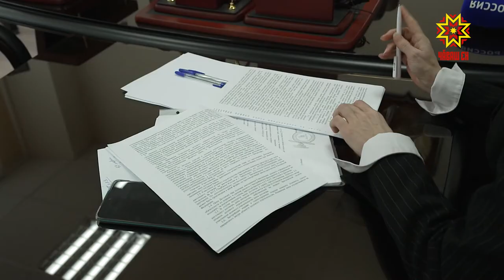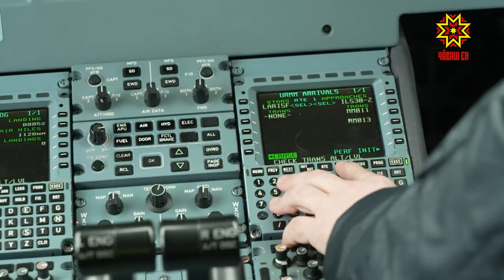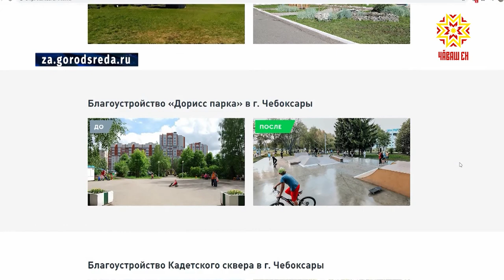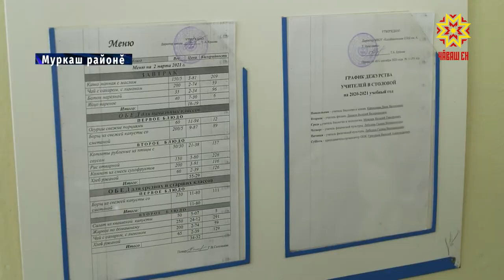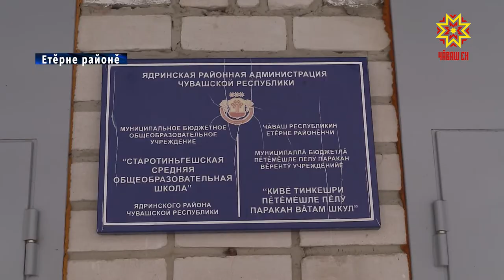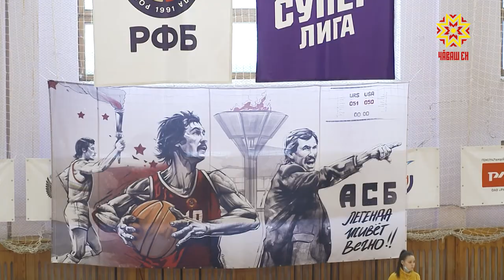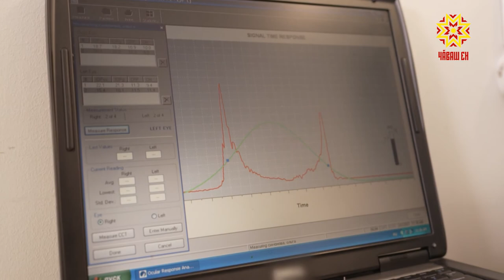Республика 03.03.2021 на чувашском языке. Вечерний выпуск